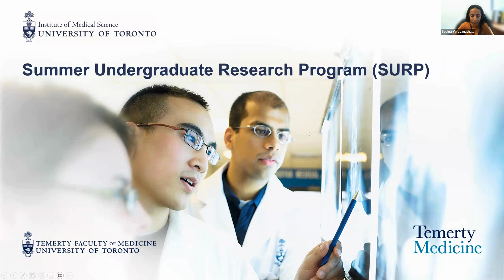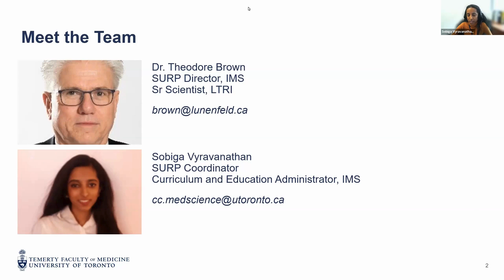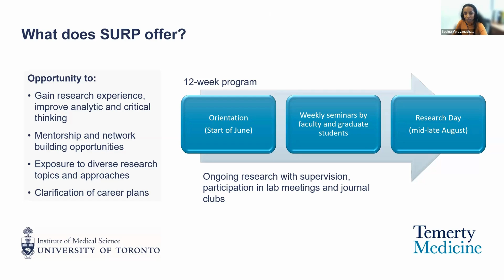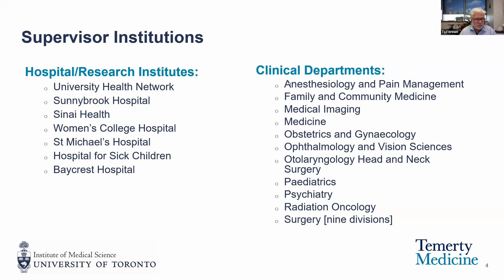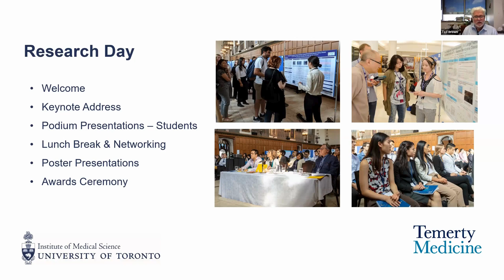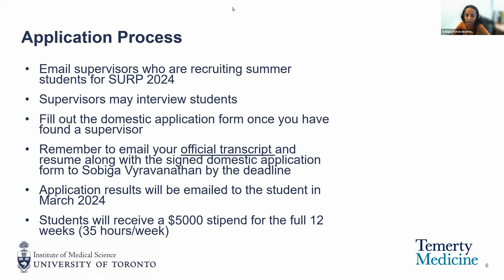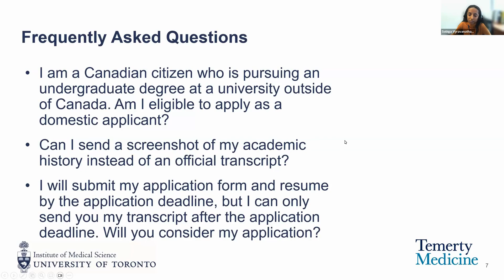SURP Info Session 2024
All the important information you need to know for applying to IMS' Summer Undergraduate Research Program (SURP).